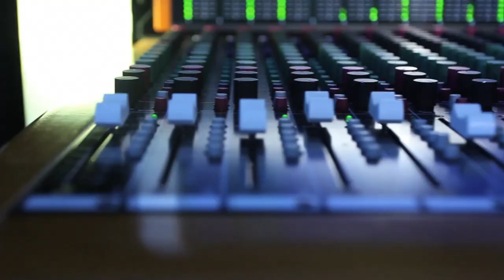Megan Strange: Seriously Delirious (Original song)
One of the original tracks off the album.